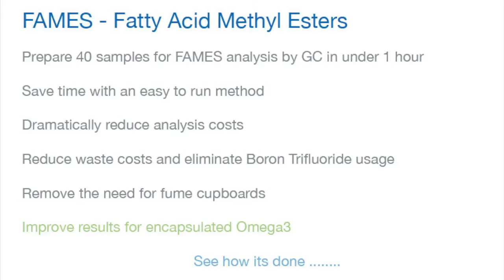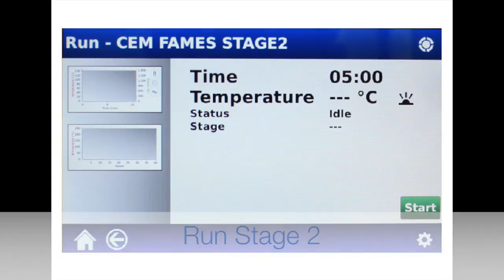CEM Rapid Fatty Acid Methyl Esters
Using the Mars 6 an analyst can prepare up to 40 samples for FAME's analysis by GC in under 1 hour.

The determination of the total amount of saturated & unsaturated fat is traditionally carried out by a procedure known as FAMES (Fatty acid methyl ester analysis).
Fat is traditionally extracted from samples with a cold solvent extraction into solvents such as DCM or petroleum based solvent. Extracts are then dried and derivatised to form fatty acid methyl esters using toxic reagents such as Boron-tri-fluoride. This is both lengthy and hazardous.
Microwave assisted FAME's replicates the AOAC method but in a much safer, cleaner and more efficient way. It creates exactly the same methyl esters that are then quantified by Gas Chromatography. The microwave method can be carried out in virtually all sample types including the following sample types - Meats, Starchy carbohydrates, Salads and vegetables, Liquid milk, cheese and all other dairy products. In fact all food types can be analysed by one simple microwave method, unlike many different traditional methods that are required for different food types such as cheese or encapsulated omega 3 fortified foods.